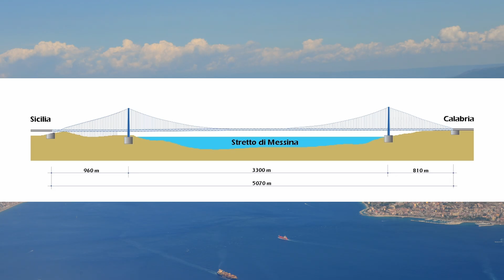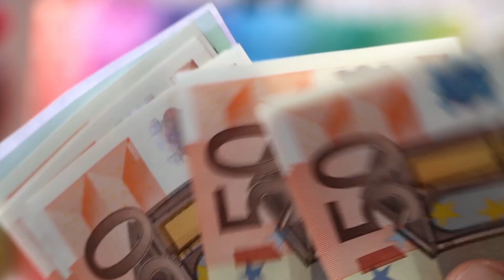Why is there no Bridge to Sicily?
The long-dreamed Strait of Messina Bridge (Ponte sullo Stretto di Messina) is one of Italy’s most ambitious yet controversial engineering projects. Planned as a 3 km (2 mile) suspension bridge to connect Sicily and mainland Italy, it has faced centuries of failed attempts, plagued by earthquakes,  winds, deep sea currents, political battles, Mafia influence, environmental concerns, and soaring costs. From King Ferdinand II and 19th-century engineers, to modern proposals by Berlusconi, Conte, and Meloni, this “Bridge Too Far” has consumed billions in studies without a single stone laid. Supporters say it will transform Sicily’s economy, while opponents call it a “Bridge to Nowhere.” If ever built, it would become the world’s longest suspension bridge, rising nearly 400 meters high—an engineering marvel or an Italian obsession?